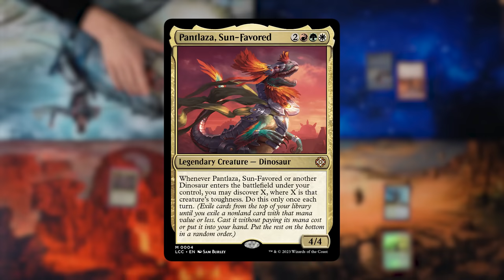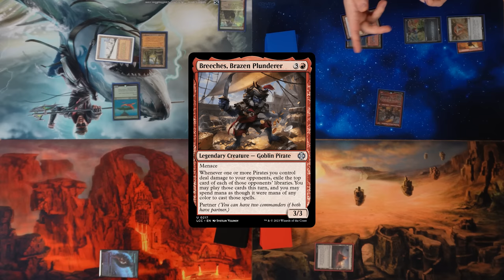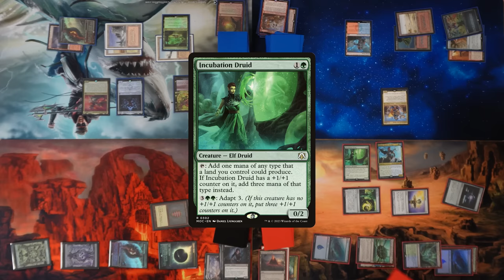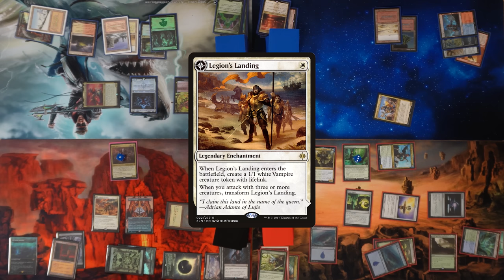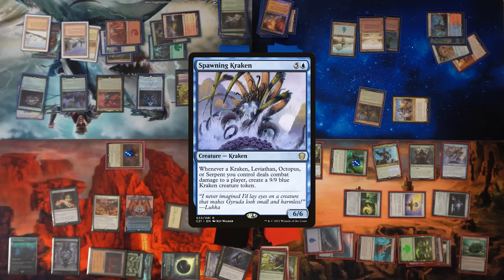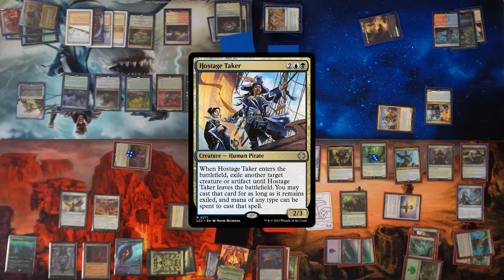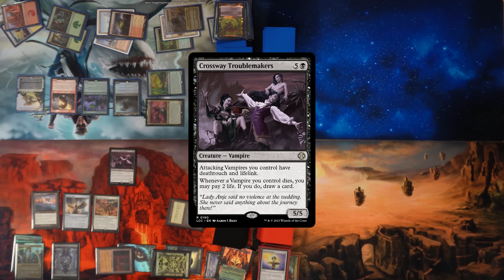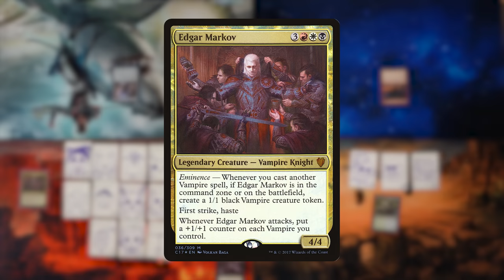Simic vs Pirates vs Dinos vs Vampires I The Worst Possible Commander Show #83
Newest set - Lost Caverns of Ixalan

CGB: @covertgoblue
Blake: @blake_mtg
Ben: @GreedLordMTG
Shea: @TheWorstShea